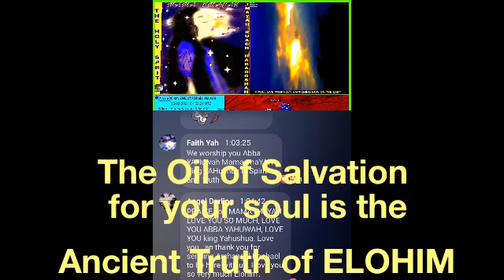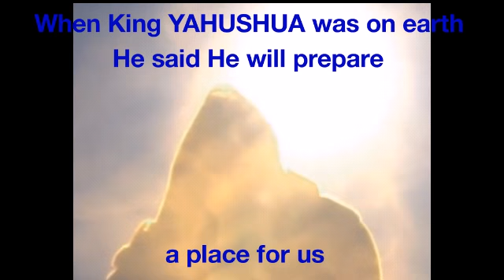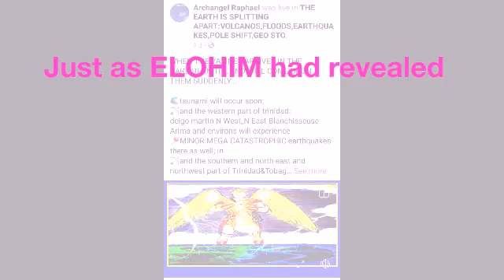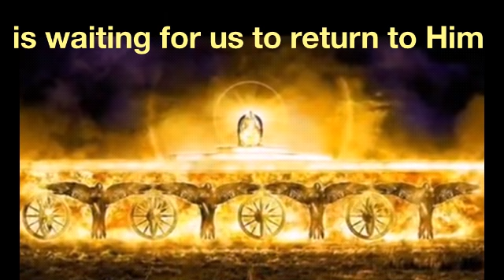What was given to Prophet Daniel is NOW revealed to END TIME ELOHIM'S MESSENGER Archangel Abbadiel.🔐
If you are unable to connect to THE MESSENGER OF ELOHIM🔑🎺🐦🌾 - Archangel Abbadiel / Archangel Raphael on facebook, and if you are desperately trying to reach out to him, to hear & learn from him, THE ANCIENT TRUTH OF ELOHIM🌼🌾then you can tune in to his YOU-TUBE CHANNELS to listen to THE MESSENGER'S VOICE crying out to you, for your salvation.⌛⏳🚩🎺🔑🐦🌾
Following are the 26 Youtube channels of Archangel Abbadiel. Just click on the links.

💐 MESSENGER OF ELOHIM.

💐 ArchAngel the Final Messenger

💐 Presence of ELOHIM (videos by Sis Annette)

💐 Wake up all to The Ancient Truth of ELOHIM.

💐 Archangel Abbadiel - The Great Messenger of ELOHIM.

💐 WORSHIP ELOHIM IN SPIRIT & IN TRUTH.

💐 The Story of ELOHIM - Our ETERNAL CREATORS.

💐 Glory to the Kingdom of Our ELOHIM.

💐 Seek ye first The Kingdom of ELOHIM.

💐 We are moving onto Zion- New Yahrushalayim.

💐 Unlearn the lies of Babylone.

💐 Teachings on the Ancient Truth of our ELOHIM.

💐 Eternal Message of Love - Taught by Archangel Samuel.

💐 ELOHIM'S ANCIENT TRUTH.

💐YAHUWAH IMAYAH YAHUSHUA

💐We are going home-New Yahrushalayim.
     (Videos by Sis Sarah)

💐YAHUWAH'S OWN AWAKENING THE SLEEPERS (Videos by Brother Frank)

💐NEW YAHRUSHALAYIM

💐ELOHIM ANCIENT TRUTH (Rene Smith)

💐a23n7l19y79

💐Gmax Coral

💐Ancient Truth Revealed by Archangel Abbadiel /Archangel Samuel/ The 5th Angel of the End Time Apocalypse / Shyonye.

💐Archangel Samuel The 5th Apocalypse Angel. (Rosa Sharon)

The system of this world was never a balanced system because it was created as an agenda by lucifer and the fallen angels. This is their agenda :
🚩Not to bring you WISDOM and teach you UNDERSTANDING and KNOWLEDGE which comes from your CREATORS - ELOHIM.

MEDIA DOES NOT REPORT ANYTHING BECAUSE THEY WANT THE INHABITANTS OF THE EARTH TO REMAIN ASLEEP AND UNAWARE...THEY WORK FOR THE ELITES / THE COUNCIL OF THE UNGODLY MENTIONED IN PSALM : 1... WHO REPORT TO THE SHADOW GOVERNMENT = PRINCIPALITIES OF DARKNESS = FALLEN ONES.

BUT THERE IS ONE MAN TO WHOM ALMIGHTY ELOHIM REVEALS THE HIDDEN SECRETS OF THE KINGDOM OF HEAVEN & THE EVENTS THAT ARE UNFOLDING ALL ACROSS THE EARTH NOW.

THAT MAN HAS BEEN PLACED ON THIS EARTH AS A WATCHMAN TO AWAKEN THE HUMAN RACE FROM ALL LIES & DECEPTIONS THAT THIS GENERATION HAVE BEEN FEEDING ON FOR CENTURIES.

📣Daniel 12 :1-4 "And at that time shall MIKHAEL stand up, the great prince which standeth for the children of thy people. And they that be wise shall shine as the brightness of the firmament; and they that turn many to righteousness as the stars for ever and ever.